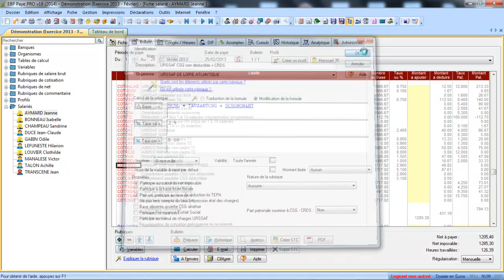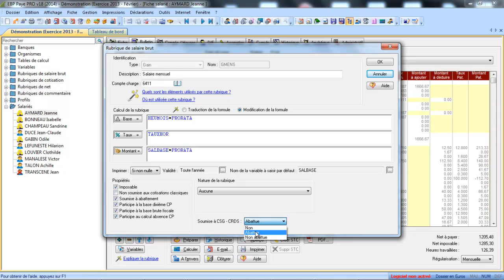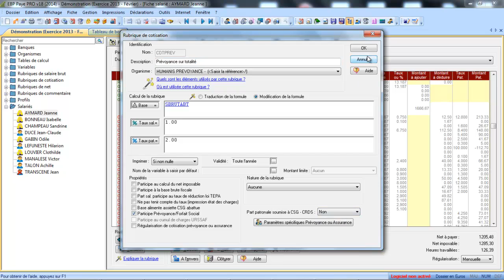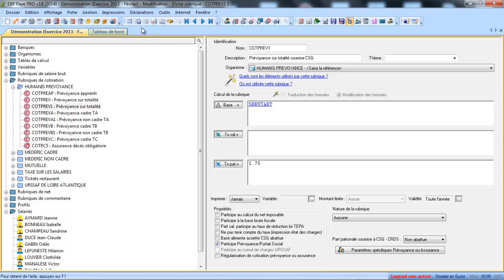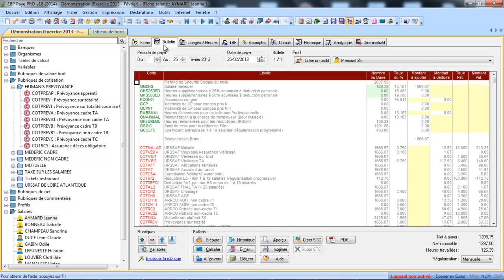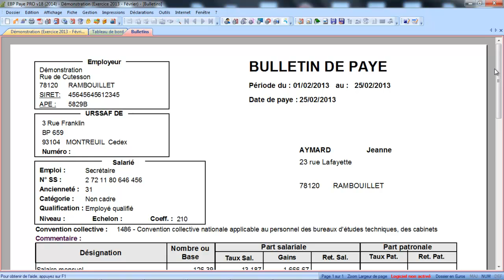EBP PAYE V18 :Base CSG